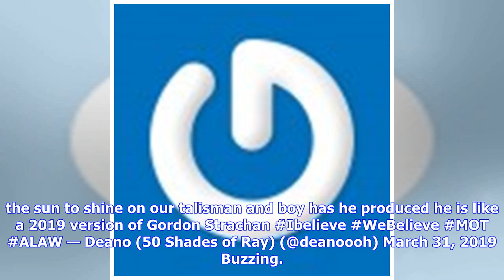Leeds United fans react to Pablo Hernandez display vs Millwall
John Blake 31 March, 2019 English Championship, Leeds United Leeds United fans have taken to social networking site Twitter to express their reaction to Pablo Hernandez’s performance after the Spaniard produced yet another fantastic display for the Whites. The Spaniard produced yet another spectacular performance as Leeds moved to second in the Championship table after winning against Millwall on Saturday. The Whites twice came from behind to seal a 3-2 victory, and kept their hopes of automatic...